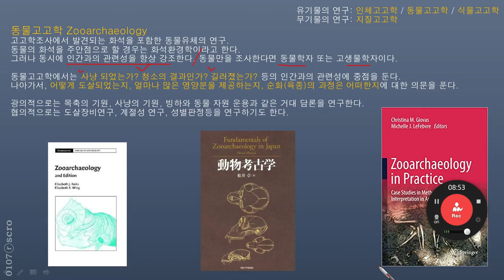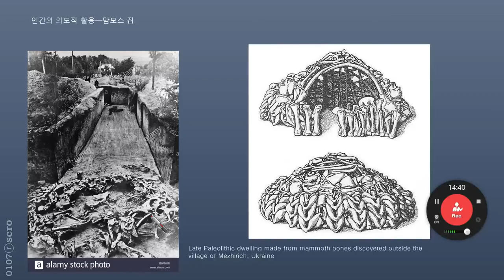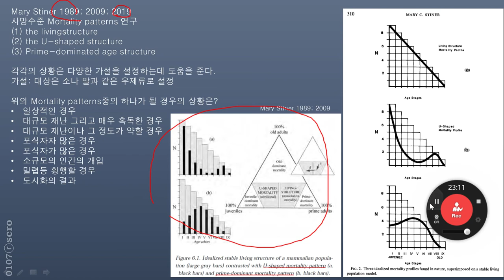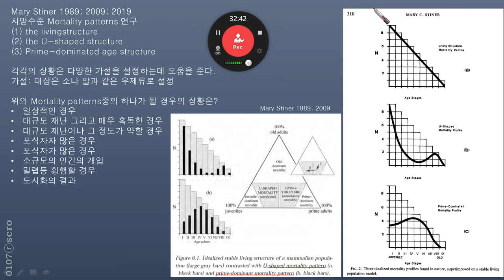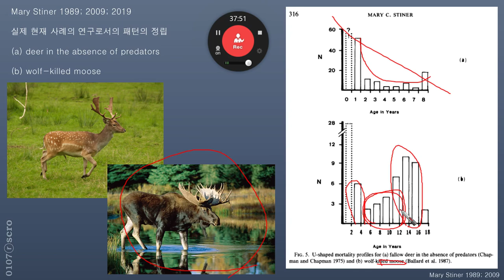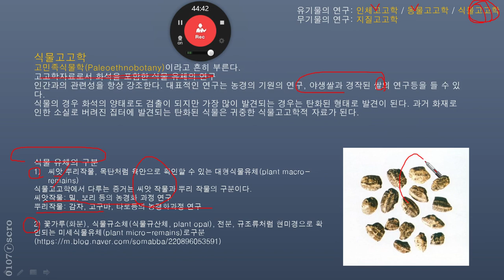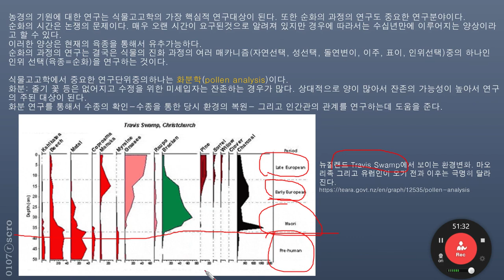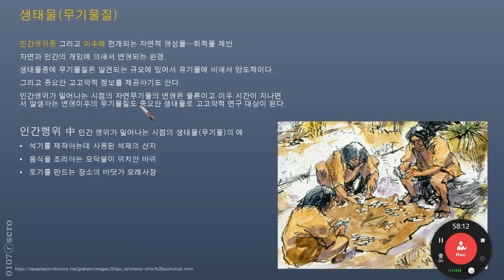문화유산의 탐사와 실습 3 0 b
안녕하세요.
해당 자료는 5주차 수업 자료입니다.
수업 자료는 5주차 수업 기간인 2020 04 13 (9 AM) 부터 04 17 (6 PM)동안만 공개됩니다. 해당자료의 공개는 공지기간임을 감안하여 한주 전체를 공개로 하였으나, 다음부터는 수업 기간인 월-수 기간 동안만 공개할 예정 입니다.
감사합니다.